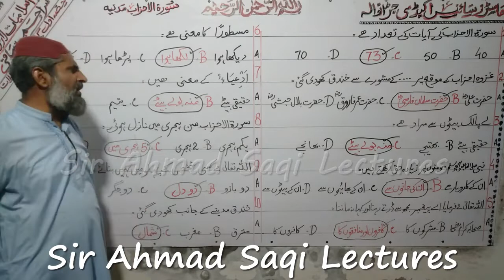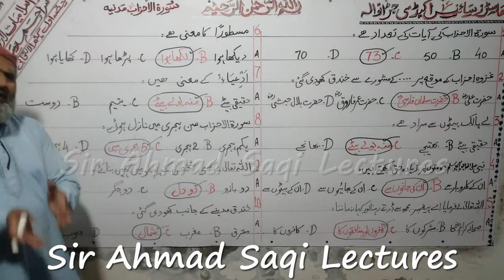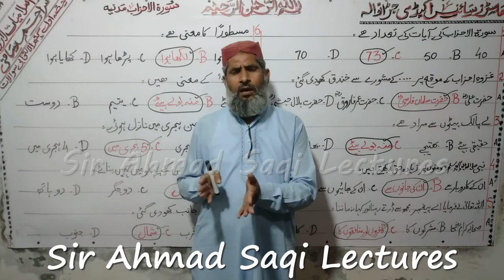Islamic Studies Class 10th Surah Al Ahzab MCQ,s 1 to 10 | Sir Ahmad Saqi Lectures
Keep Supporting!